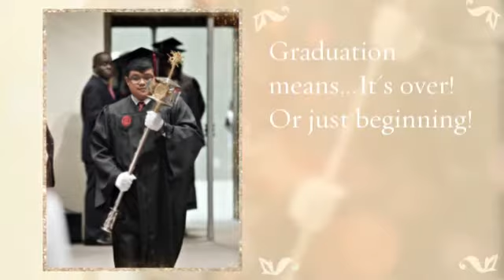2014 USC Sumter Year in Review